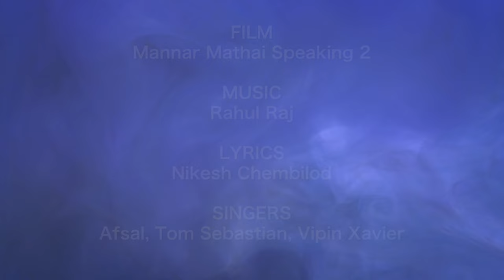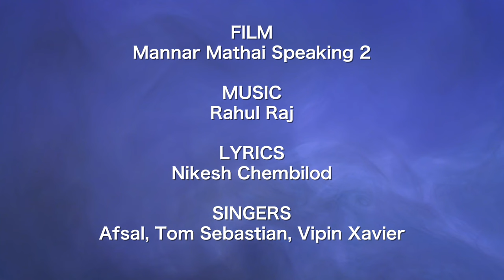Gathakalaporin | Afsal, Vipin xavier, Tom sebastian | Rahul Raj | Mannar Mathai Speaking 2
♪ Song Credits ♪
Movie : Mannar Mathai Speaking 2
Singers : Afsal, Vipin xavier, Tom sebastian
Lyrics : Nikesh

♪ Stream all songs from Mannar Mathai Speaking 2 here ♪